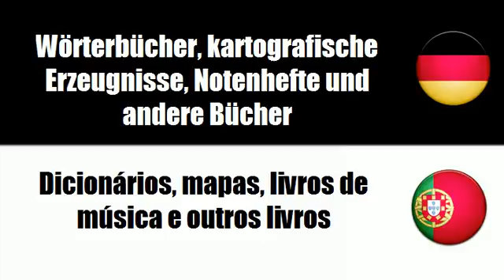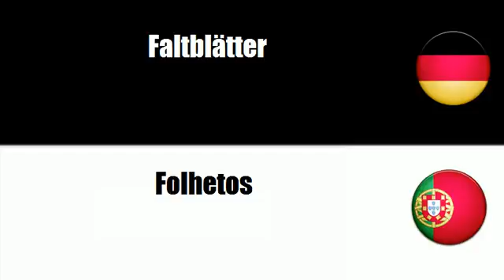Portugiesisch lernen = Gedruckte Bücher, Broschüren und Faltblätter